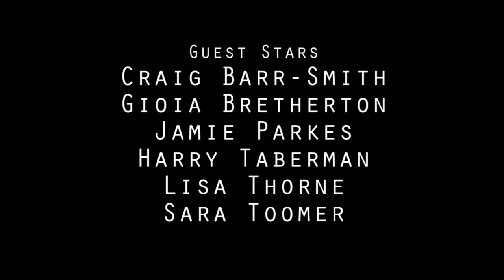Walk-Ons - Episode 4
A new web series starring Liam Hagan and Robbie O'Hara. Guest stars include Craig Barr-Smith, Gioia Bretherton, Jamie Parkes, Harry Taberman, Lisa Thorne and Sara Toomer.